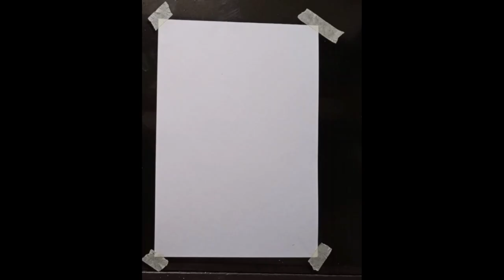How to draw junji ito style || Horror Anime